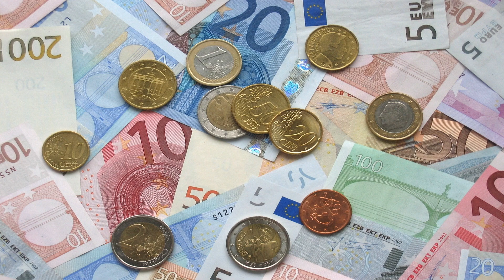7 Cosas que haces MAL ✅ y que están impidiendo que llegue la ABUNDANCIA a tu vida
7 COSAS QUE HACES MAL ✅ Y QUE IMPIDEN QUE LLEGUE ABUNDANCIA A TU VIDA
Si buscas alcanzar la abundancia en tu vida, entonces necesitas entender estas 7 cosas. En este video, voy a compartir contigo 7 cosas que te impiden alcanzar tus metas y alcanzar la abundancia.

Si quieres lograr algo en la vida, debes comprender cómo superar los obstáculos. En este video, voy a compartir contigo 7 cosas que se interpondrán en tu camino hacia el éxito. Desde el autosabotaje hasta el pensamiento negativo, estas 7 cosas te impedirán alcanzar tus metas. ¡Mira este video y aprende cómo superarlos para que puedas lograr la abundancia en tu vida!

Brilla con Luz propia!!!